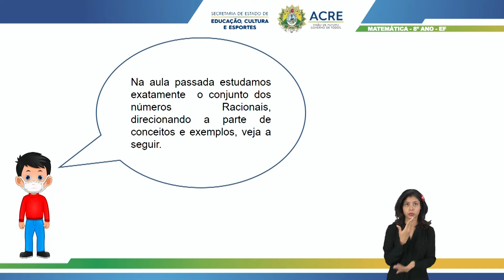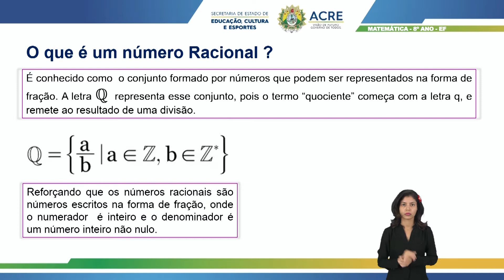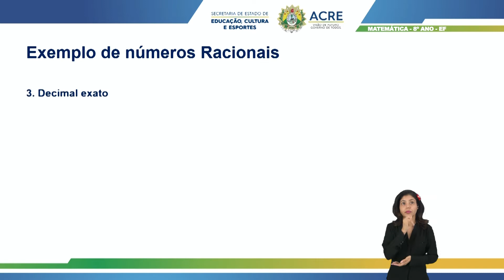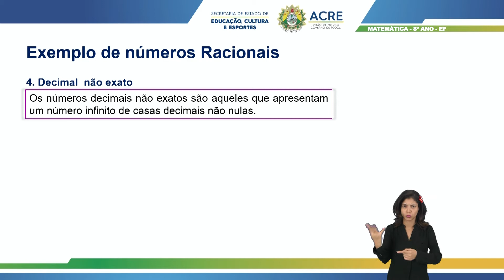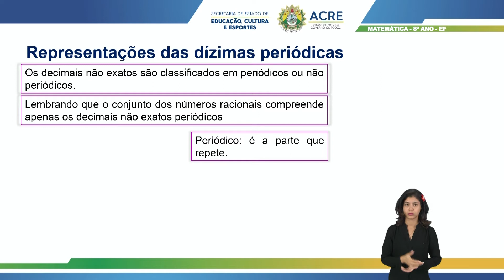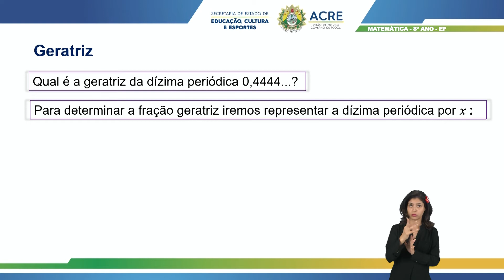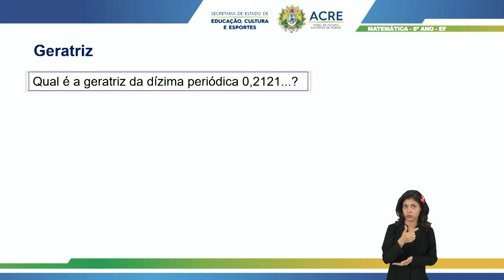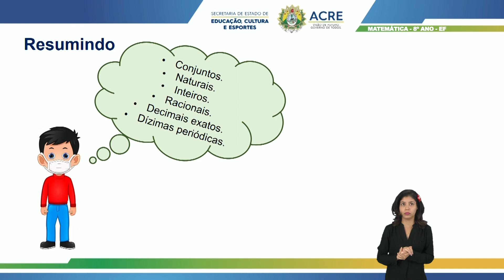8º Ano - Matemática - Aula 24 - Fração Geratriz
8º Ano do Ensino Fundamental - Anos Finais.
Aula 24 de Matemática.
Tema: Fração Geratriz.
Professor: Rayfran.
Ano Letivo 2021
Acesse: